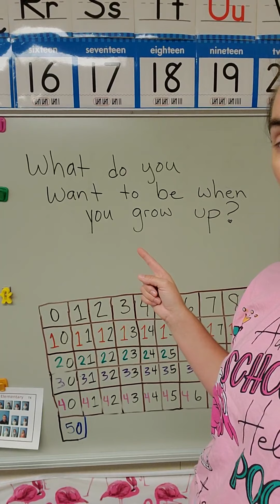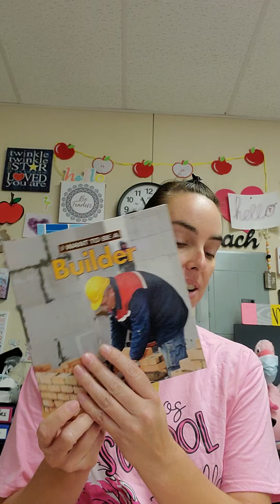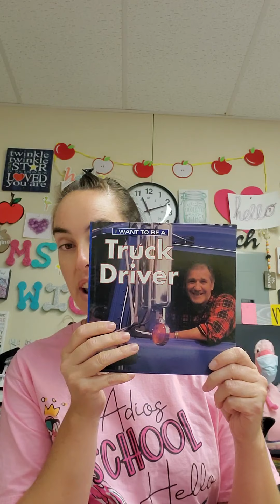May 28, 2021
trades career